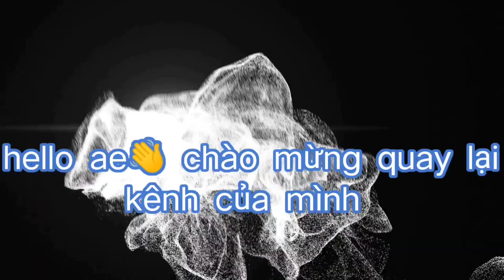Yugi H5 - Thủy hử ở hiện tại là 1 sự lựa chọn để leo top cực bá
- Nơi những trận chiến gây cấn diễn ra
- Ae có ý tưởng làm video cứ cmt bên dưới !
- Thank kiu ae đã ghé xem kênh , rất mong ae sẽ ủng hộ mình trong thời gian tới
- Chúc ae 1 ngày vui vẻ và luôn mạnh khỏe ^_________^